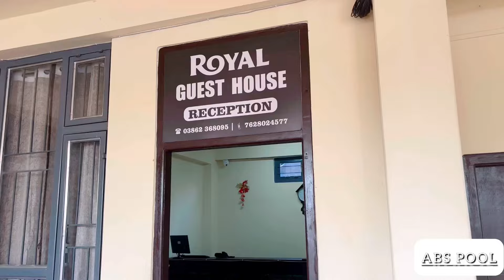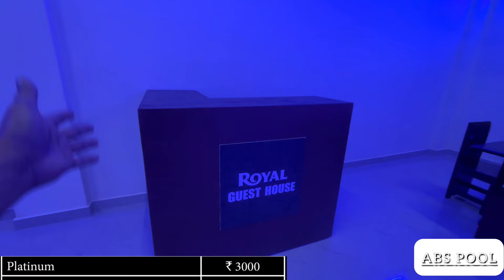Royal Guest House | Affordable & Class Package | All AC Rooms With Top Facilities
Hello viewers this is a video about Royal Guest House.
This is a hotel for Individuals and Family’s.

This hotel has 4 different categories of rooms :
1. Platinum ₹3000
2. Gold.      ₹2,500
3. Silver.     ₹2,000
4. Delux Ac₹1,500

Royal Guest House also has Royal Cafe where three special cuisine are available like :
1. Continental
2. Chinese
3. Indian
Chef is well experienced from Dubai .

Royal Guest house also gives Cafe Hall for Parties and small gatherings.

Location is @ East Dimapur / Middle Colony / Purana Bazar Dimapur .